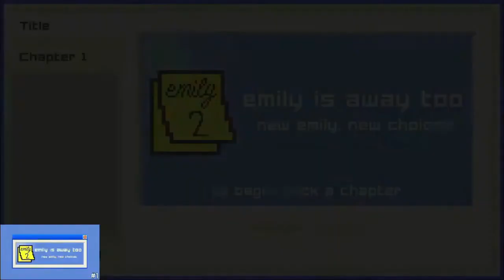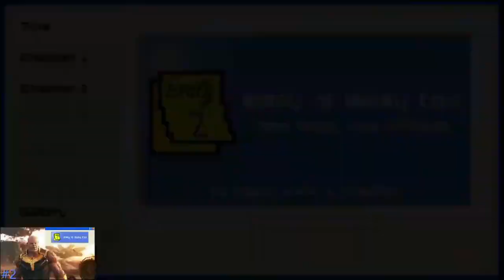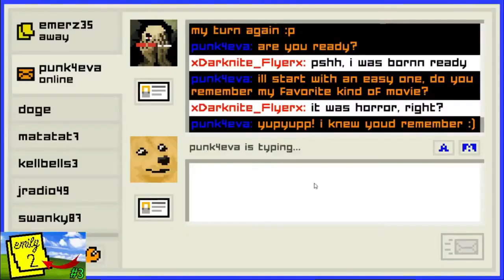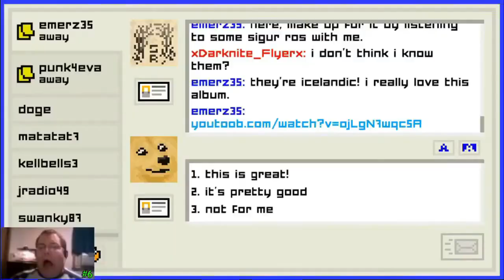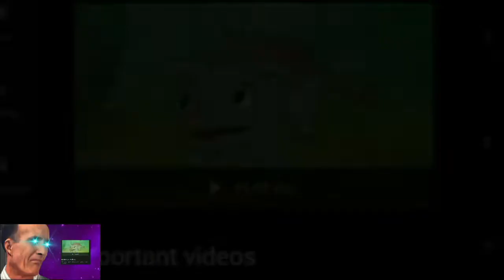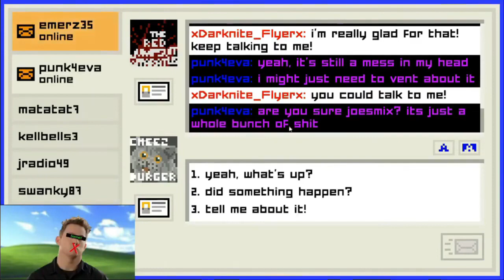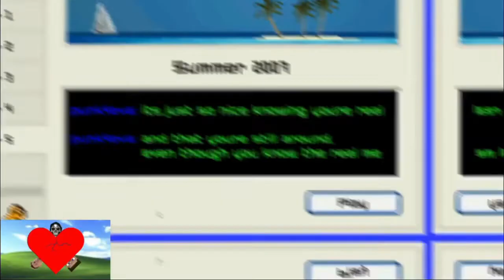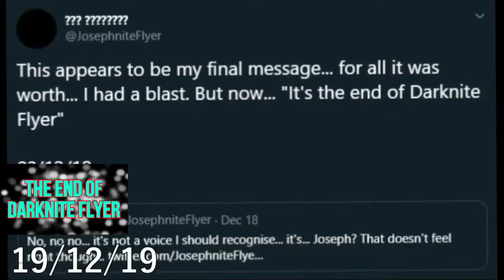The Best of 2019